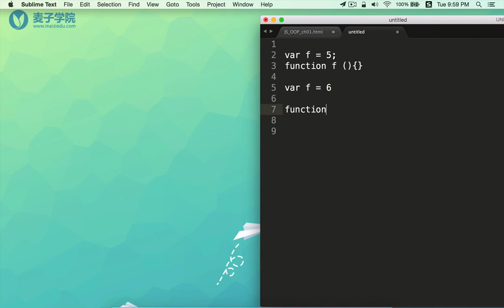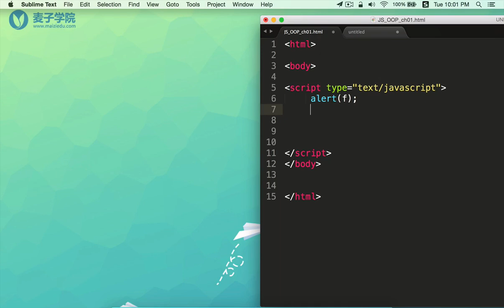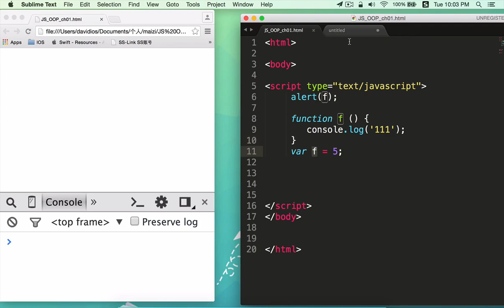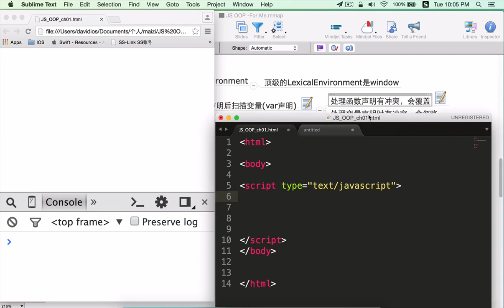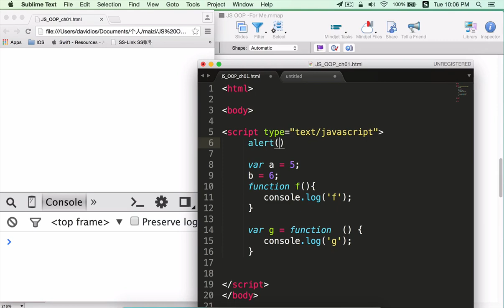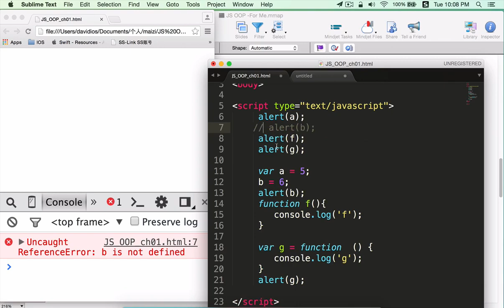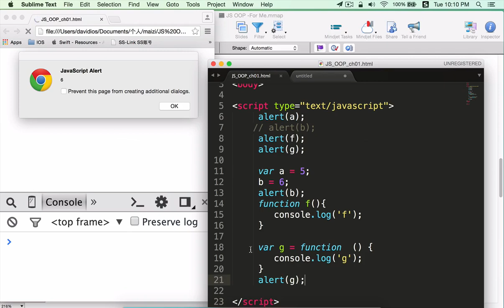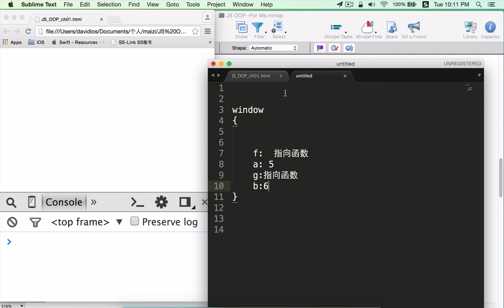JavaScript面向对象编程2 全局预处理与执行